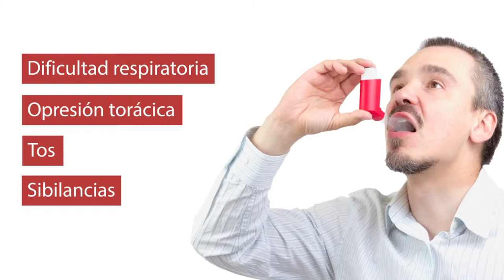Tratar el Asma en las Clínicas Guang An Men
Centros de Medicina Tradicional China GUANG AN MEN

Contacte con nosotros para más información.
Visita informativa gratuita.

Barcelona: 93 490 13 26
Madrid (San Hermenegildo): 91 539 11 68
Madrid (Jorge Juan): 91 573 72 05
Valencia: 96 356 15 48
Valencia (MediNorte): 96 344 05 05
Alicante (Medimar): 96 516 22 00 (ext. 9091)
San Vicente del Raspeig: 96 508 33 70
Elda: 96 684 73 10
Amposta: 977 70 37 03
Tarragona: 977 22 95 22